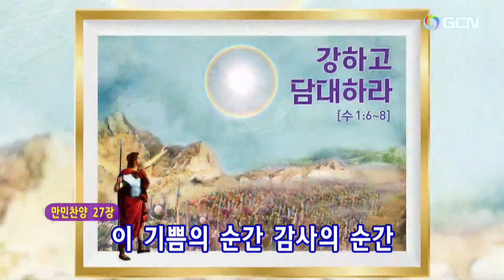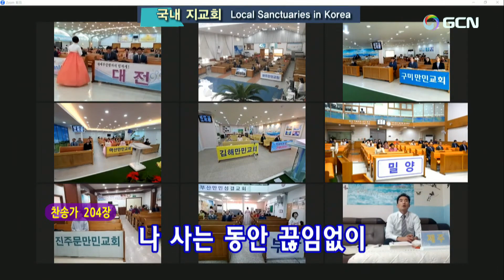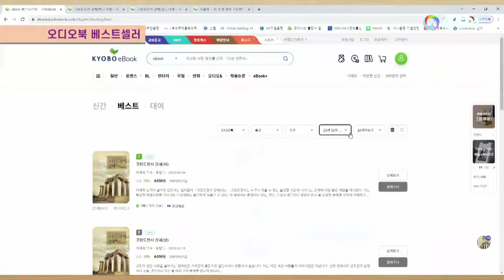2023.10.29.主日大礼拝(午前11時30分)(Chinese)